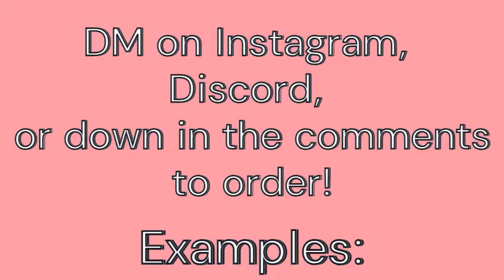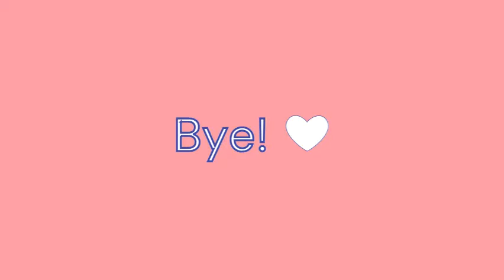Intro Commissions Now Open!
Hey everyone! My intro commissions are now open! DM me or comment if you want one, along with all the specifics!